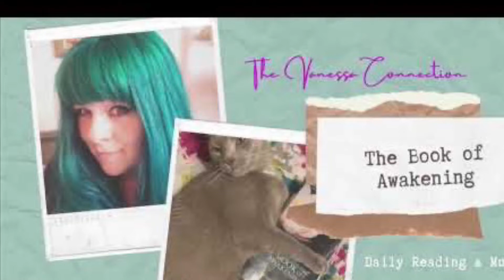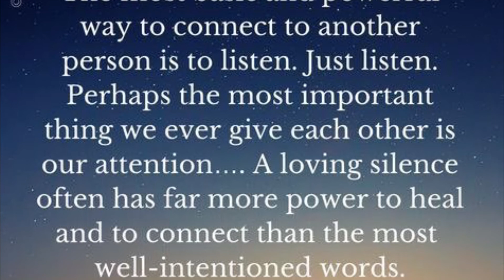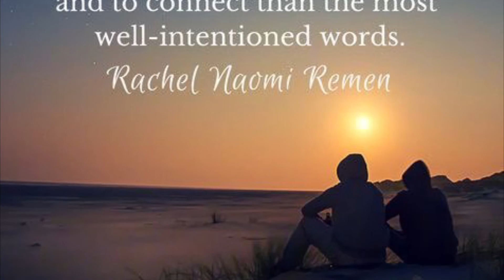READING THE BOOK OF AWAKENING 12/10/20